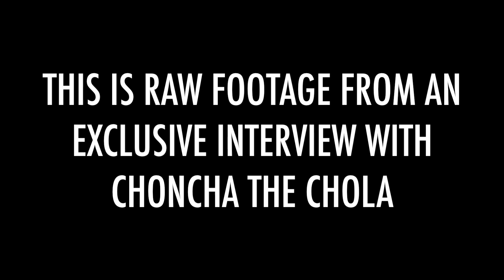The Interview | Choncha The Chola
The Exclusive Interview with Choncha The Chola!